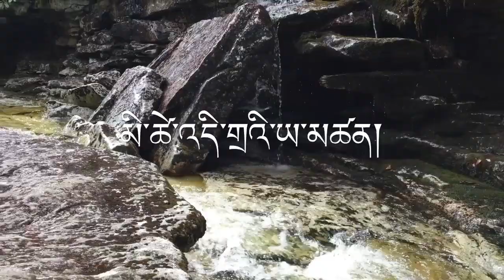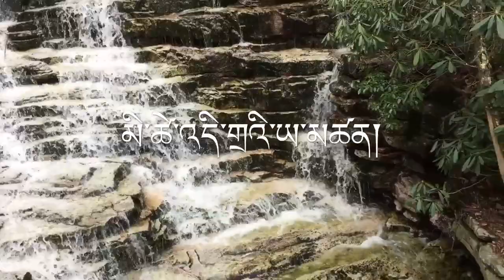New Tibetan song ( Nganyi by Tashi Tsering TAKTSER )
Tatsering song nganyi ( official video )